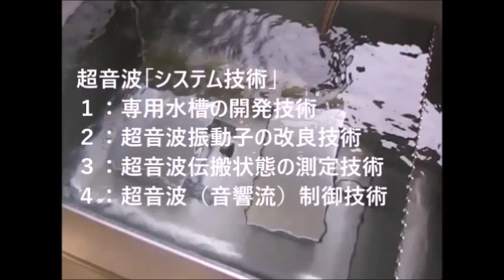脱気マイクロバブル発生液循環装置 ultrasonic-labo